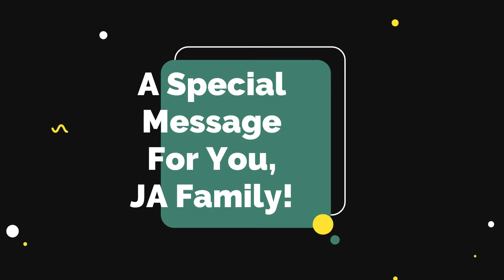JA of Washington President/CEO Virtual Programs Announcement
With 2020's public health crisis, we've moved quickly to turn our in-class, in-person programs into digital resources. Stayed tuned for more video content on our great programs and lessons!